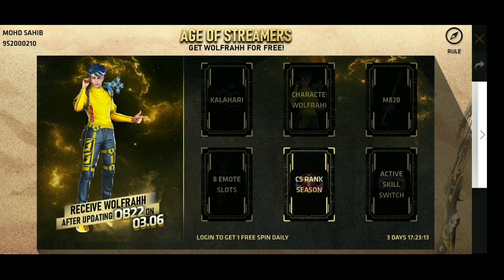How To Complete Free Fire New Beach Party Event - Collect Beach Party Event Swiming Ring Token In FF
ɪᴍᴘᴏʀᴛᴀɴᴛ ʟɪɴᴋs :-

1)
2)
3)

Mყ Gҽαɾ :- I Use 👇👇
𝕃𝕒𝕡𝕥𝕠𝕡 -: Asus ROG i5 9th Generation 8gb Ram 1tb Hard Disk Graphic Card Nvidea 1050 4gb Windows10 Home
ѕмarтpнone -: Redmi Not7 4gb 64 Gb

Music Credits -
⌐╦╦═─  --︻╦╤─ - - -   ︻┻┳══━一

🤩Thanks😊